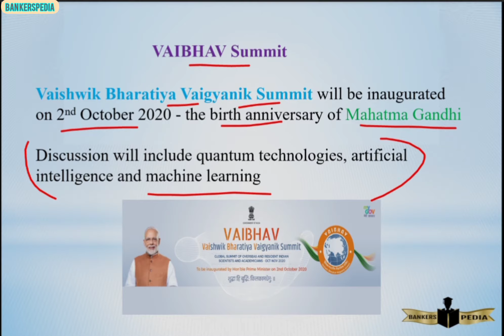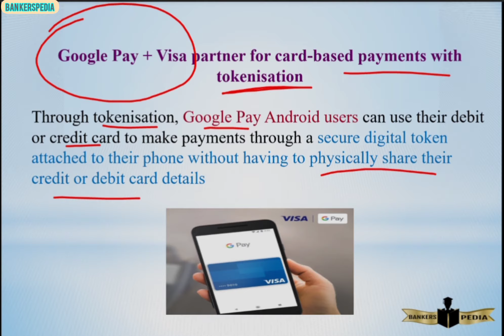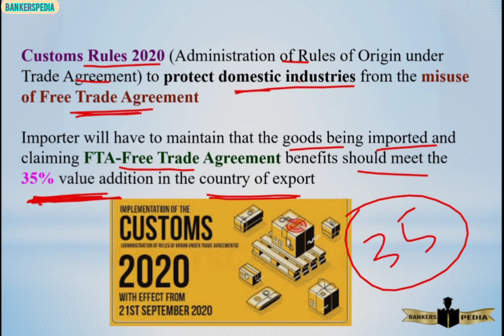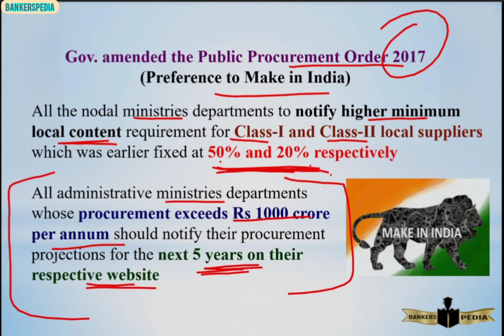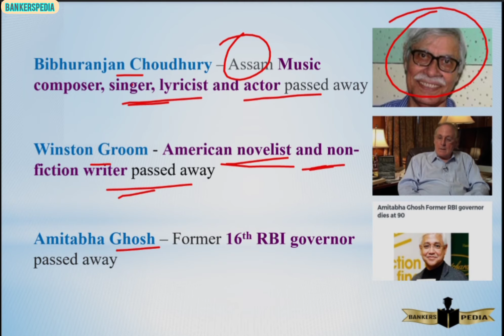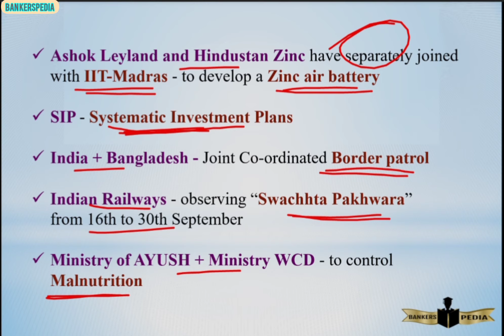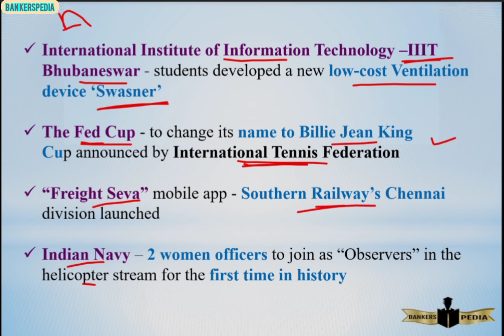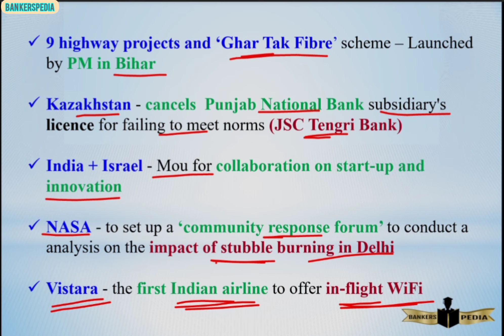SEPTEMBER 20&21 I 2020 I DAILY I CA I EXPLAINED IN TAMIL & ENGLISH I CURRENT AFFAIRS TODAY SEP 2020